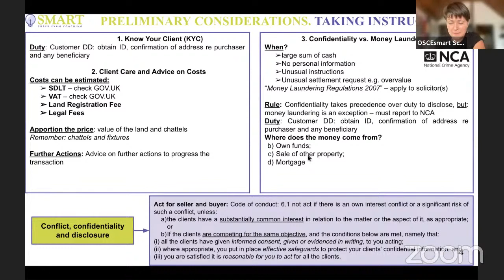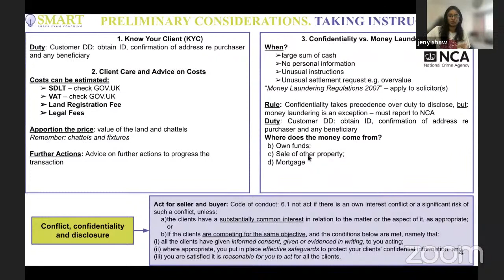Property Practice Revision | February 2023 | Academy of Smart Lawyers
Welcome to the Academy of Smart Lawyers (OSCEsmart®, SQE Smart Prep, Legal Theatre®).

We help aspiring solicitors pass SQE with our proven exam preparation methodology.

There's no need to read loads of books! Our special methodology makes studying easier, condensing all necessary information into our SYNOPSIS Notes which are further explained in collaborative video lectures. If you're a legal nerd, our video lectures WILL direct you to further reading.

You will be mentored by solicitors who have passed these exams with us!

Since 2018, we've guided over 300 solicitors to success.

✅ Are you a resitter? We will assess your previous results breakdown to allow us to focus your learning on areas of weakness.

🌐 You are more than just a student or client; you're our colleague. We're committed to your growth and invite you to join our “The Smart Lawyers Global Club”.